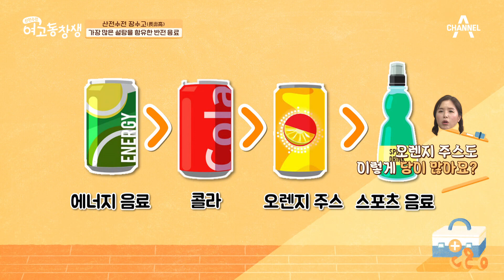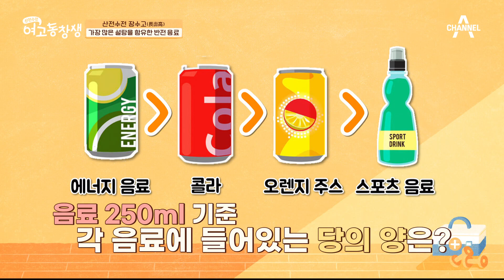콜라, 스포츠 음료, 에너지 음료, 오렌지 주스 중 설탕을 가장 많이 포함한 음료는? | 산전수전 여고동창생 47 회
탄수화물 중독에서 벗어나려면
단맛 줄이기부터 실천하라?